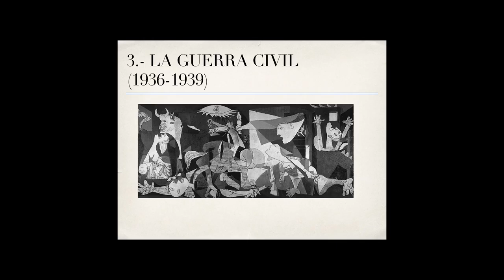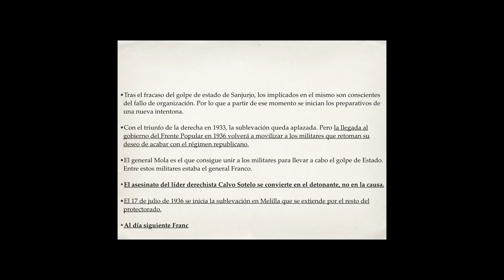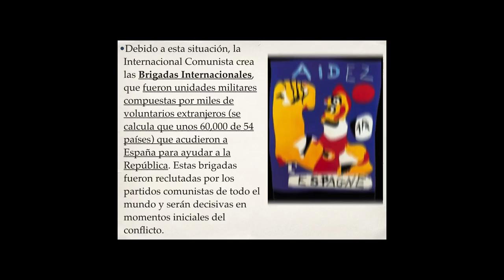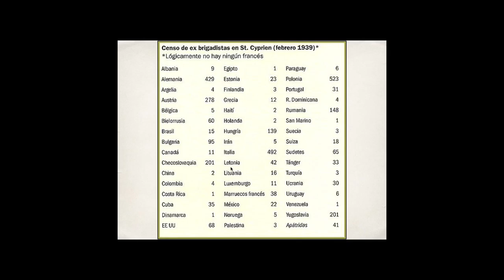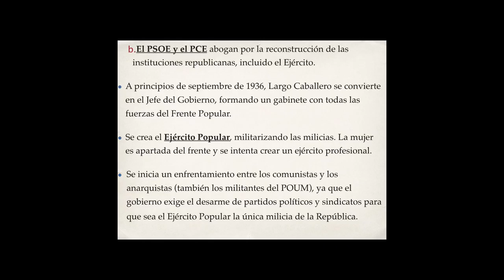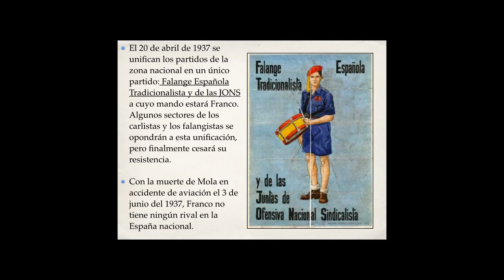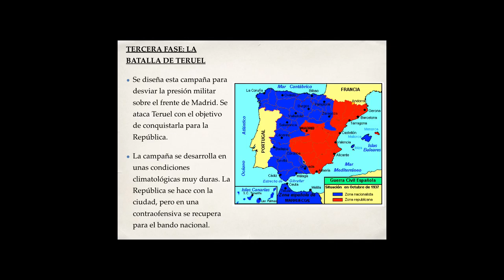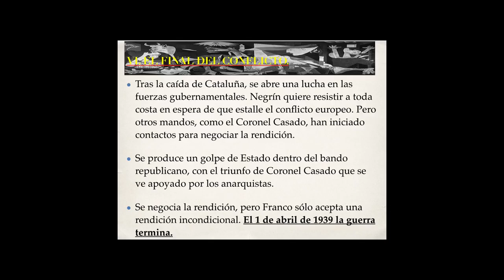Tema 8 España, del reinado de Alfonso XIII a la Guerra Civil (1902-1939) 3ª parte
La Guerra Civil Española (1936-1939)